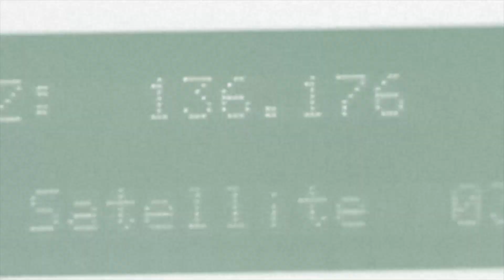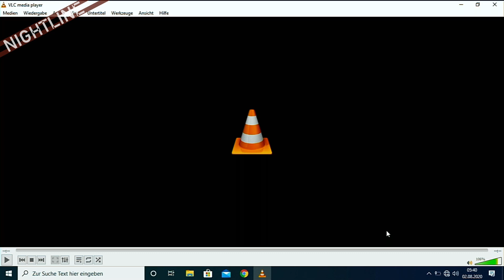Ratze live at EFRESH NIGHTLINE 01.08.20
Live from at EFRESH NIGHTLINE 01.08.20 (Outdoor)
Techno because its love